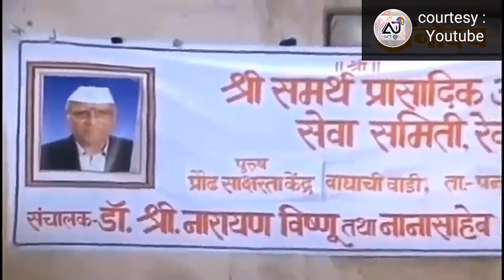डॉ. श्री Nanasaheb Dharmadhikari यांना स्मृतिदिनी विनम्र अभिवादन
ORIGINAL VIDEO CREDITS :- @raigadjanoday
Thanks for allowing us to use the video UNDER